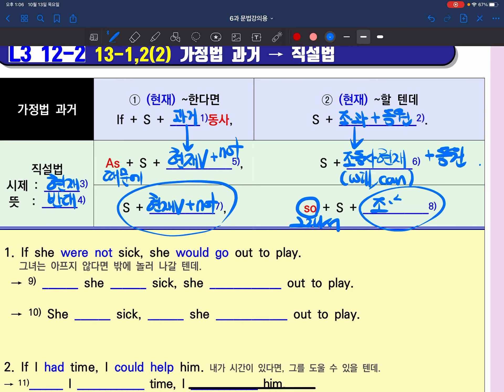중3영어 천재(이) 6과 가정법과거를 직설법으로